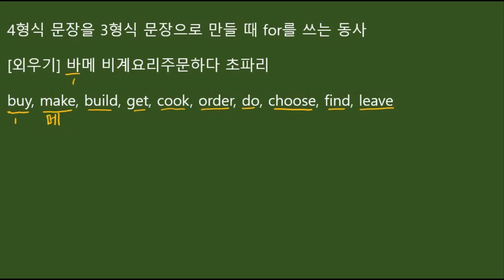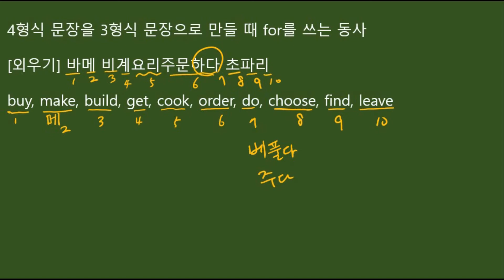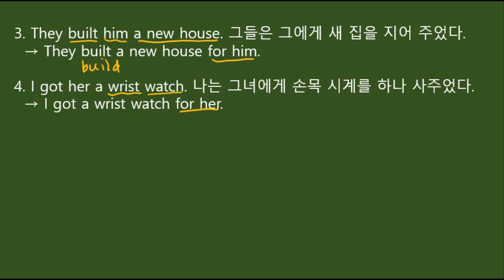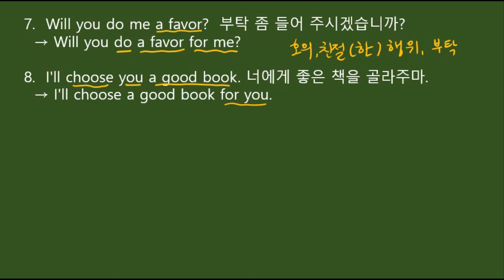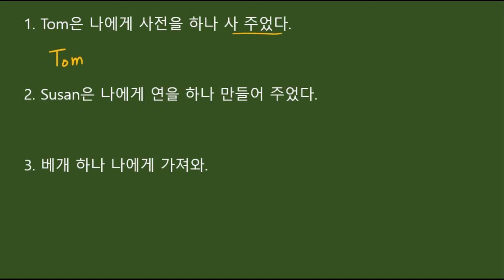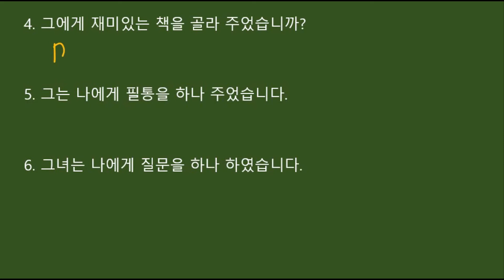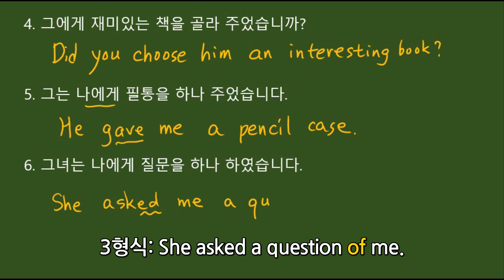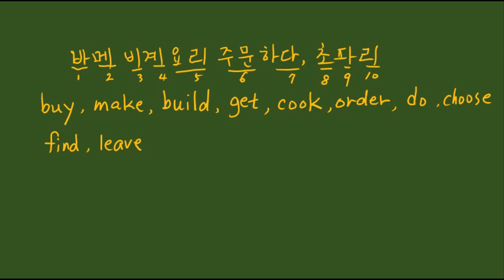영어문법: 4형식 문장을 3형식 문장으로 바꿀 때 전치사 for를 사용하는 동사들 외우기-기억법 영어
4형식에서 3형식으로 바꿀 때  전치사 for 사용하는 동사들 외우는 방법과 예문들입니다.